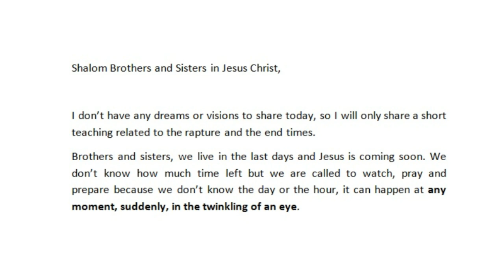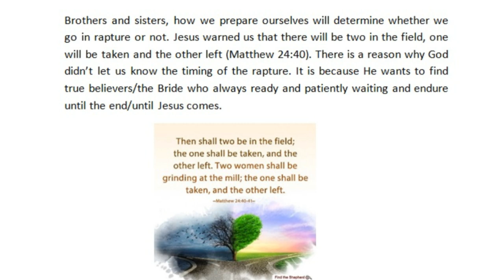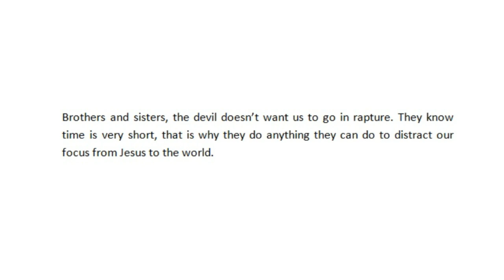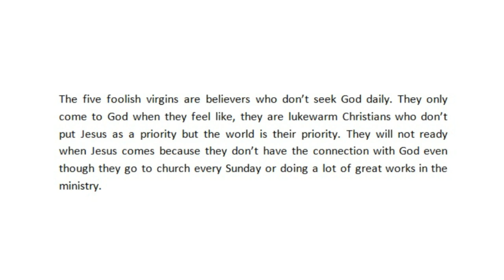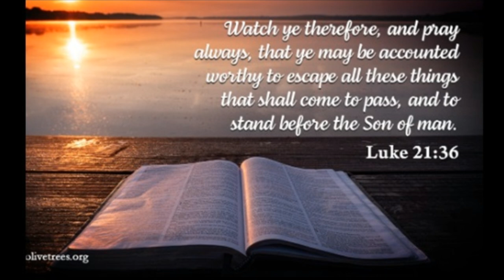Oct 27, 2024 Rapture Message: The Timing of the Rapture, Prepare for Jesus Coming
There is a reason why God didn’t let us know the timing of the rapture. It is because He wants to find true believers/the Bride who always ready and patiently waiting and endure until the end/until Jesus comes.